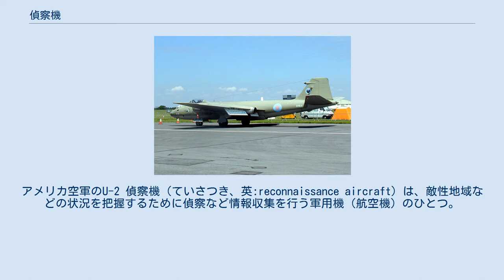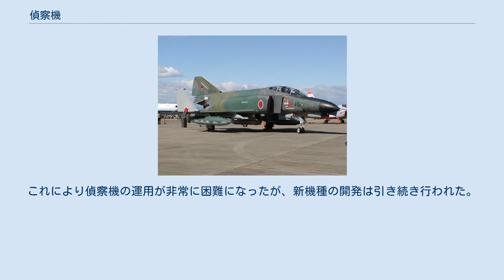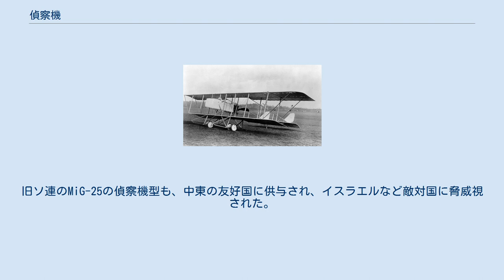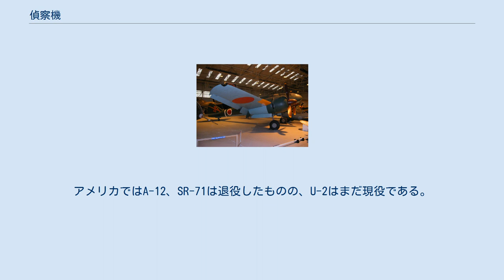偵察機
アメリカ空軍のU-2 偵察機（ていさつき、英:reconnaissance aircraft）は、敵性地域などの状況を把握するために偵察など情報収集を行う軍用機（航空機）のひとつ。
基本的に軍隊で軍用機として運用される事が大半だが、なかには情報機関や準軍事組織が運用するものもある。
 偵察機は軍用機の種類の中では最も古参であり、史上初めて本格的に軍事転用された航空機として第一次世界大戦に登場した。
戦闘機や爆撃機は偵察機から事実上派生したものであり、以降偵察機は軍用機の歴史と共にあった（歴史）。
 2000年代の時点で、偵察機の種類としては空中写真や映像撮影による偵察を行う旧来の写真偵察機が主であるが、この他に電波傍受を行う電子偵察機（電子戦機の一種）などもある。
また、戦略的偵察任務に主に用いられるものを戦略偵察機、戦術的偵察任務に主に用いられるものは戦術偵察機と区分し称される。
 冷戦期に新たに偵察衛星技術が米ソで開発され、21世紀を迎えた現在は五大国以外にも打ち上げ技術を持つ伊・イスラエル・印などがその技術を獲得している。
しかし衛星偵察システムを継続的に運用できるのは宇宙技術先進国のみであり、それ以外の国は依然として航空偵察のみに依存せざるを得ずその需要はいまだ根強い。
また偵察衛星運用国の間でも、偵察対象の長時間連続監視、核実験監視などサンプリング採集が必要な偵察、巨大な電子装備の搭載が必要な偵察などには依然として航空偵察が有力な方法である。
反面、当然ながら捕捉・攻撃・撃墜される危険性は高くなるため、戦略偵察機は防空ミサイルをふり切るために高空を飛行することと同時に長大な航続距離が求められ、戦術偵察機も偵察対象国の防空システムが破壊され機能しない状態や航空優勢が確保された状態であることが必須では無いがある程度求められる。
 偵察機には計画段階から偵察機として開発されたもの（主に戦略偵察機。例：アメリカ空軍のU-2・SR-71）のほかに、元は他の軍用機（戦闘機や爆撃機など）や民間機であったものを改造し偵察機に転用したもの（例：ソ連空軍/ロシア空軍のMiG-25・Su-24、イギリス空軍のキャンベラ、アメリカ海軍や航空自衛隊のF-4など）、他の軍用機に偵察ポッド（偵察用の機材が収納された整形容器）を外部装備して偵察任務を行わせるもの（主に戦術偵察機。例：アメリカ海軍のF-14など）がある。
偵察機はその任務特性から連絡機・観測機・哨戒機（洋上監視機）・電子戦機・COIN機・軽攻撃機・軽爆撃機などとも重複する場合もある。
 アメリカ空軍の無人偵察機、RQ-4 グローバル・ホーク なお現在では、機体に搭乗し操縦や偵察を行う乗員を要しない無人偵察機が注目を浴び、アメリカ軍やイギリス軍を筆頭に積極的に利用されるようになっている。
無人偵察機は乗員スペースを必要としないために機体の大幅な小型化が可能で、これはレーダーに探知されにくくなる。
また乗員の疲労を考慮しなくてもよいためより長時間の偵察が可能であると同時に、被撃墜などによる戦死・戦傷・捕虜も防ぐことができる。
従来の有人偵察機はこれら小型無人偵察機の母機として使用されることもある。
 1794年、フランスにて偵察機として使用されている気球 空中より周辺を監視することによる軍事上のメリットは明らかである。
そのため、人類初の実用的空中飛行機材である気球が開発されて間もない18世紀末には、すでにフランスで偵察や観測目的としての使用が開始されている。
実験的・冒険的な企図を除けば、航空機の最初の用途は偵察だといって間違いない。
初期の航空機は移動や遊覧に常用するには危険と不確実性が高すぎるものであったが、軍用偵察の用途ではその高いリスクに見合う成果を提供できた。
19世紀中頃に行われた南北戦争においても偵察用に水素気球が用いられている。
以降、気球は列強各国軍において偵察および砲兵の野戦砲の着弾観測用として主に運用され、これはのちの「航空部隊（空軍）」の原点であった。
日本軍においても明治時代最初期から気球の研究は行われており、1904年（明治37年）に開戦した日露戦争では、同年に編成された臨時気球隊が旅順攻囲戦などに実戦投入されている。
 日本では陸軍の衛生兵だった二宮忠八が日露戦争時に偵察機として利用できるとして、飛行機の研究に予算を軍から貰いたい旨を長岡外史や大島義昌に上申したが、共に懐疑であったことから二宮は退役して自力開発を目指すも資金難で開発が遅れライト兄弟に先を越されてしまった。
長岡は後に...